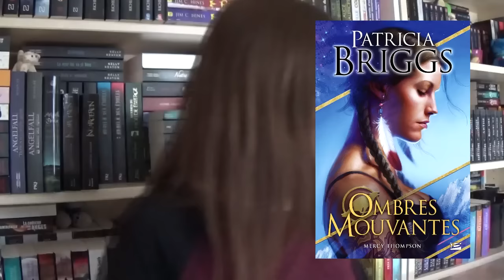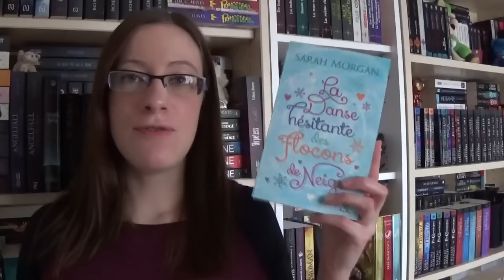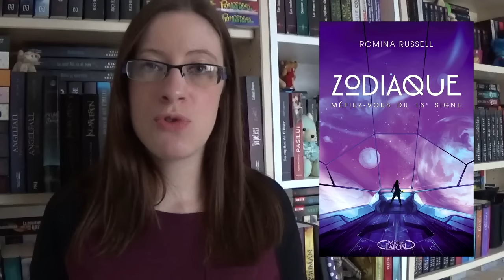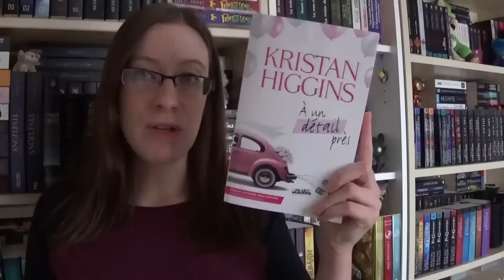Tentations | Sorties - Octobre 2015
Récapitulatif des livres cités :
* La mort en tête de Sire Cédric, le 8
* Les Fragmentés, tome 4 : Les libérés de Neal Shusterman, le 14
* Le joyau, tome 2 : La rose blanche d'Amy Ewing, le 15
* La Sélection - Histoires Secrètes : La Reine et La favorite de Kiera Cass, le 15
* Une braise sous la cendre de Sabaa Tahir, le 15
* Slaine Adamson, tome 1 : De trèfles et de plumes de J. Arden, le 21
* Ombres mouvantes de Patricia Briggs, le 21
* L'exquise clarté d'un rayon de lune de Sarah Morgan, le 21
* Zodiaque, tome 1 de Romina Russel, le 22
* C'est pas moi, c'est toi de Mhairi McFarlane, le 23
* Chroniques de Zombieland, tome 3 : La reine des zombies de Gena Showalter, le 28
* Invincible d'Amy Reed, le 28
* Sans plus attendre de Kristan Higgins, le 28

Musique d'introduction : Réflection (Mulan)